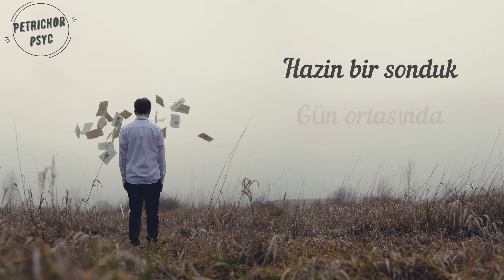Mustafa Ceceli - Geçti O Günler (Şarkı Sözü/Lyrics) HD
Geçti O günler, acıttı geçti
Sonumu boşver, başı güzeldi
Uzun bir yoldu, haliyle yordu
Pişmanlığım yok, bize değerdi

Varsa ki suçlu bence gururdu
Şikayetim yok, bize değerdi

Gönül olduk, sevmedik zorla
Öğrendik aşkı, kırıla kırıla
Hazin bir sonduk, gün ortasında
Sen unutsanda, unutmam asla

Aklımıza gelir miydi böyle bir elveda?
Ah, ah, söyleseler gülerdik, ağladık ama